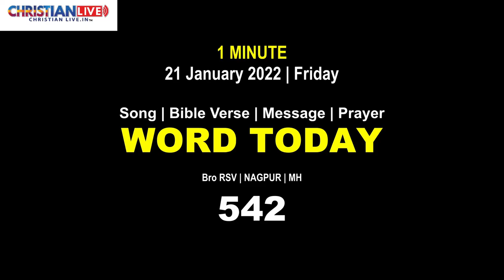Word Today-542 | Bro RSV | 21 January 2022